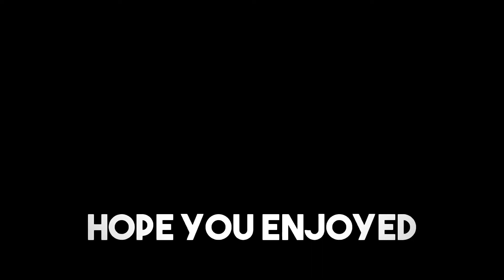BEST 3 STAR SIEGE MACHINE FUNNEL MAKING ATTACK.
Creator - supercell.